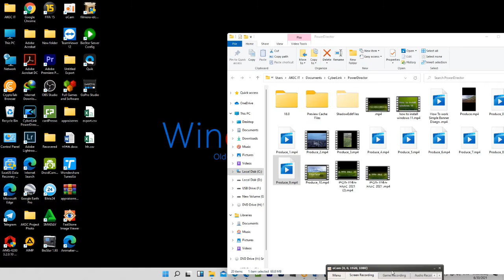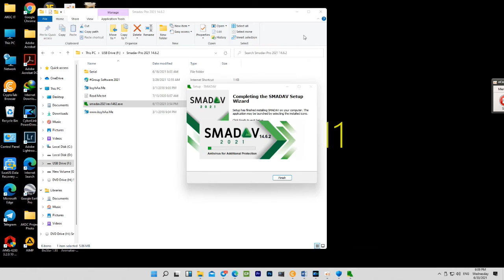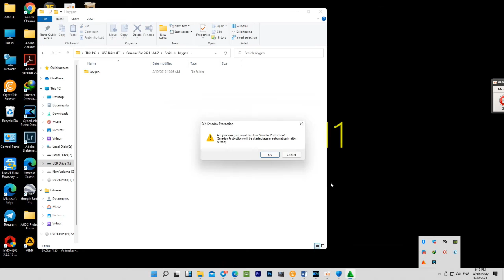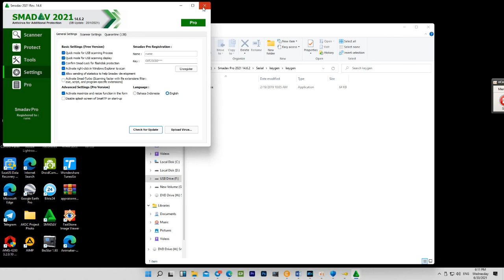How to install smadav 2021 antivirus free